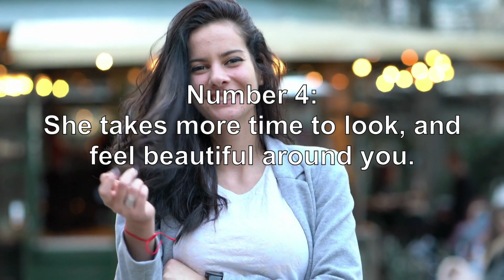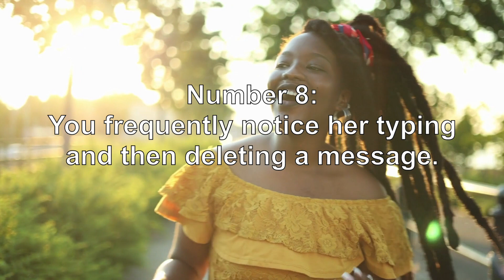9 Signs a Women is Attracted to You | These signs reveal her true intentions!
Psychology Facts and Psychological Facts about Attraction

Welcome to PsychologyOfAttraction. In this video we will reveal: 9 Signs a women is attracted to you! With these tricks you are going to discover Interesting PsychologyFacts about human behavior. If this video was helpful to you, please Subscribe to our channel to help us in return… Keep on watching to become an expert and discover if she is interested in you!

You think she likes you, but do you know how to recognize the indicators that a woman is sexually attracted to you? You've undoubtedly seen a gorgeous female at school, the club, or on the street hundreds of times. Maybe there's a woman in your group of friends, but you're not sure if you should approach her.
Perhaps you assumed she wouldn't be interested in you or would reject you before you even said hello.

About Psychology of Attraction
🎥 Videos about Psychology Facts and Psychological Facts about Attraction
🎨 Written, voiced and produced by Psychology of Attraction